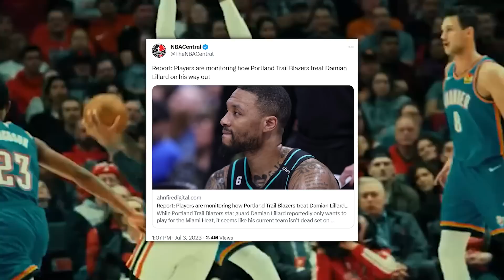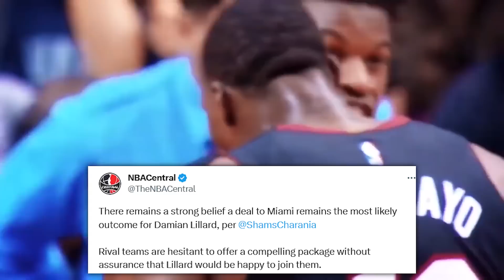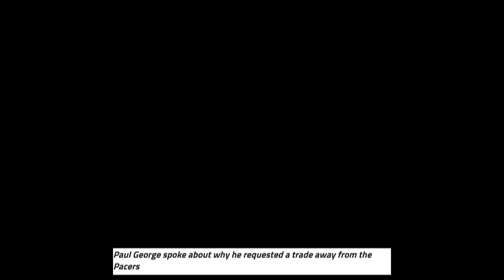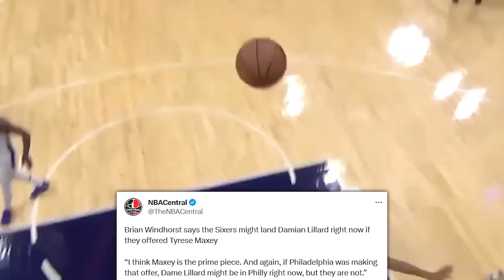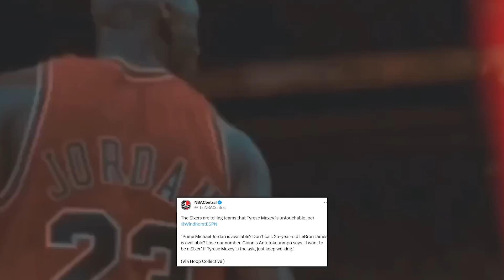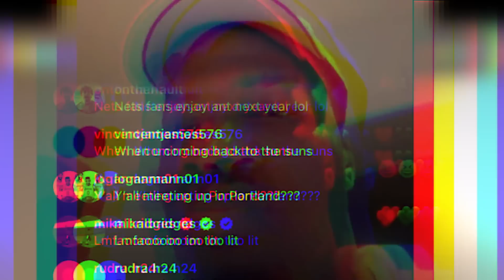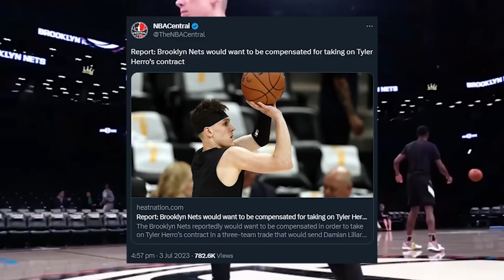A HUGE DAMIAN LILLARD AND BEN SIMMONS TRADE TO THE MIAMI HEAT COULD HAPPEN